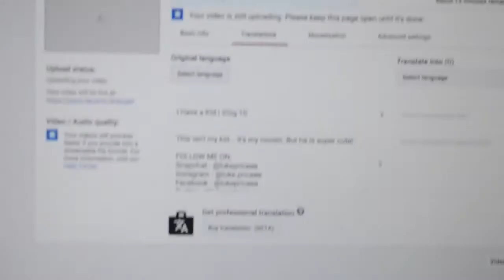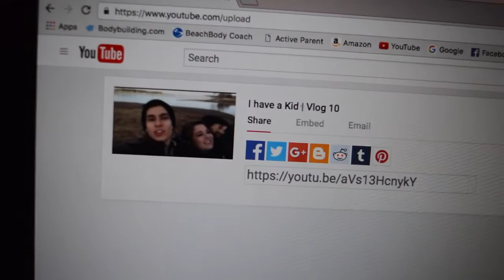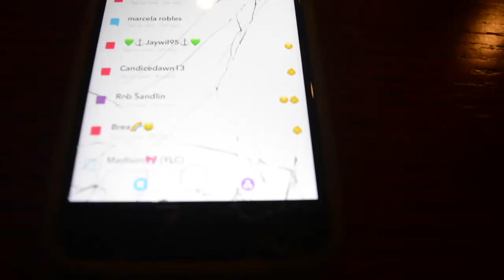Penile Cancer | Vlog 11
Thanks to my Aunt for giving me and my siblings the vaccine for Cancer of the genital area.

Hi, I’m Luke Price. I like making videos and sharing them with YouTube.

BEST MUSIC EVER!!!